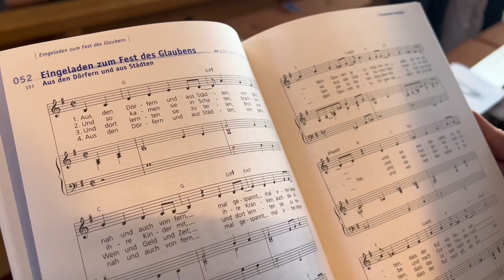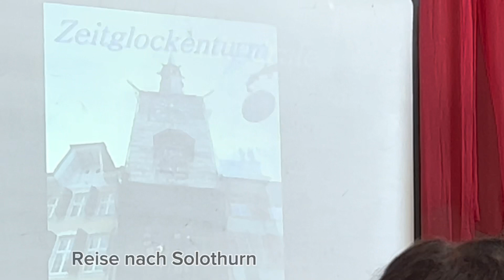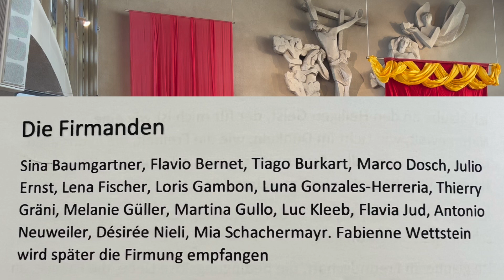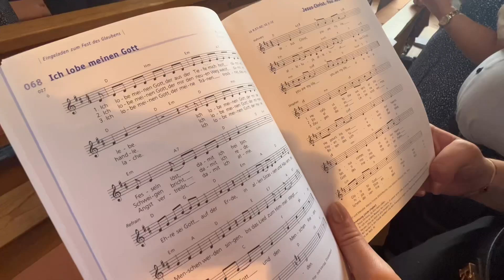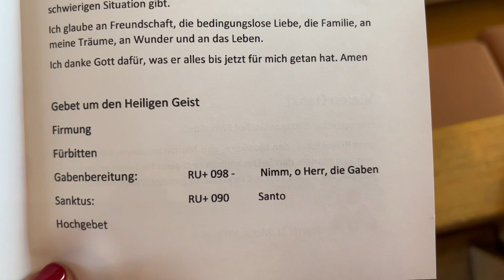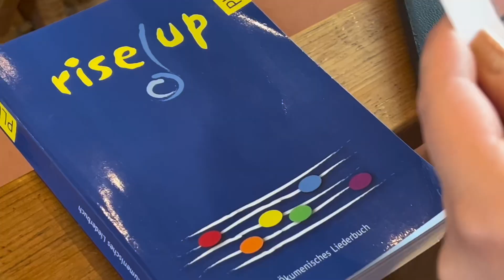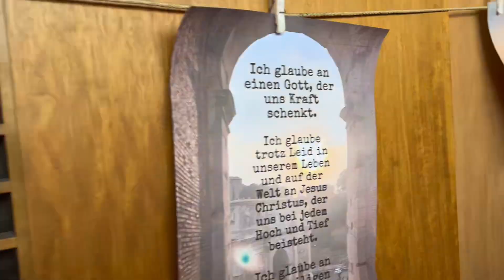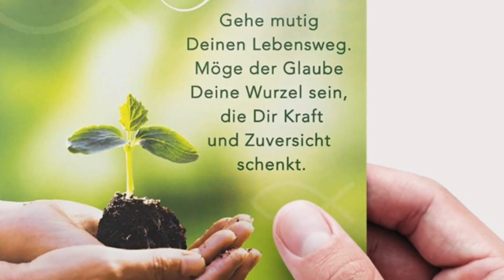GOD LOVES YOU 17.6.2023 FIRMUNG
D a n k e  für die Gabe des Heiligen Geistes.

Heute trafen wir uns mit dem Neffen und der Familie in der katholischen Kirche St. Maria in Würenlos, um das Sakrament der Firmung zu feiern.

Hast du gewusst, dass in der Urkirche Taufe und Firmung ein einziges Sakrament waren? Erst seit dem 2./3. Jahrhundert begann man allmählich, die Taufe in zwei verschiedene Ritualschritte aufzuteilen, woraus dann im Laufe der Zeit die Firmung hervorging.

Bei der Firmung wird das Taufversprechen erneuert: Die mündigen Jugendlichen können selbst Ja zu den Glaubensinhalten sagen. Man spricht auch vom „Unterscheidungsalter“, in dem junge Menschen entwicklungspsychologisch dazu fähig sind, die Glaubensfragen selbständig zu reflektieren. Aus diesem Grund nennt man die Firmung auch das „Sakrament der Mündigkeit“. Die Jugendlichen beenden symbolisch ihre Kindheit und können als mündige Christen am Leben der Gemeinde teilnehmen.

Der Heilige Geist bestärkt den Glauben

„Bei der Firmspendung sind zwei Elemente von zentraler Bedeutung: Die Salbung mit dem Chrisamöl und die Besiegelung mit dem Heiligen Geist“ (Katechismus der katholischen Kirche)

Bei der Firmung steht das Pfingstfest im Vordergrund. Der Heilige Geist stellt die Verbindung zwischen Gott und dem Menschen dar, der dieses Sakrament empfängt. Der Heilige Geist „besiegelt“ den Firmling mit seinen Gaben im Sinne eines „Prägemals“ und bestärkt ihn, sich zu seinem Glauben zu bekennen.

Symbolische Salbung

Dieses Verständnis wird bei der Firmfeier symbolisch vollzogen: Der Bischof (oder sein Beauftragter) salbt den Firmling mit dem Chrisamöl – "Chrisam" kommt vom griechischen Wort „Salbung“. „Christus“ ist der Gesalbte. Damit wird verdeutlicht, dass man Christus zugehörig, also Christen sind. Das Chrisamöl ist eine Mischung aus Olivenöl und Balsam. Das Wasser und die Salbung sind bei der Spendung von Taufe und Firmung ein Symbol für neues Leben, für die Reinigung und für die Bestärkung auf dem Lebensweg.

Im Anschluss an die Feier in der Kirche wurden wir zu einem Apéro vor der Kirche eingeladen. Danach genossen wir ein feines Essen im Restaurant Belvédère in Baden und pflegten Gemeinschaft.

Denn die Liebe Gottes ist ausgegossen in unsre Herzen durch den Heiligen Geist, der uns gegeben ist. Römer 5,5

Die Liebe Gottes! Wir kennen sie; tausendmal haben wir sie erfahren. Sie umgibt uns von allen Seiten, sie ist über uns, und ihre ewigen Arme tragen uns. Sie ist in uns, weil der Heilige Geist in uns wohnt – auch wenn dieser Geist der göttlichen Liebe oft eingeengt und auf einen kleinen Teil unseres Seins beschränkt wird.

Gott beruft uns jedoch durch dieses Wort, die ungemein segensreiche Erfahrung zu machen, dass Seine Liebe unser ganzes Herz und Wesen ausfüllt. Unser Herz ist so reich an Möglichkeiten, zugleich aber so zugänglich für geistliche Gefahren! Wenn es nicht der Herrschaft des Geistes Gottes untersteht, ist es boshaft und trügerisch, ja fähig, sich unter frommem Schein zu allem herzugeben, was das Eigenleben erstrebt. Es ist gerne gefühlsselig, und das ist gerade das Gegenteil von der Gesinnung, die in Jesus Christus war. Haben wir nicht das tiefe Verlangen, daß unser Herz durch die Gegenwart des Heiligen Geistes mit der Liebe Gottes erfüllt ist? Die Liebe Gottes ist etwas ganz anderes als die oft «christliche Nächstenliebe» genannte Gefühlsseligkeit, die schwärmerisch, weichlich und in heiligen Dingen gefährlich ist!

Gottes Liebe ist männlich, stark und wahr, zum Opferbringen bereit. Vor ihr schmilzt alles Eis; alles Harte, alle Selbstsucht schwindet. Alles, was nicht Liebe zu Gott und unseren Mitmenschen ist, wird aus unserem Herzen vertrieben. So wird unser Wesen umgestaltet, ohne dass wir uns anzustrengen brauchen, ohne Lärm, einfach nur durch die Gegenwart und den Einfluss dieser göttlichen Liebe. Der Herr selbst erfüllt unser «irdenes Gefäß», und diese grosse Kraft wird Gott zugeschrieben, nicht uns.

Wenn diese Liebe in unsere Herzen ausgegossen ist, hat sie das Bedürfnis, sich anderen mitzuteilen.